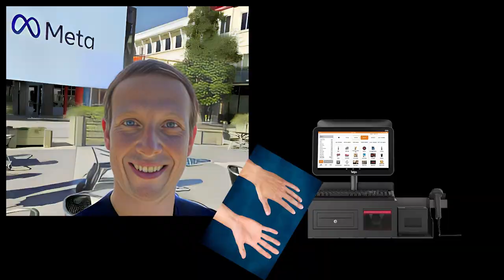I Became The Worst Employee In No Gravity - Job Simulator VR